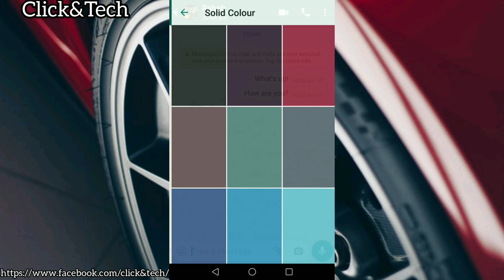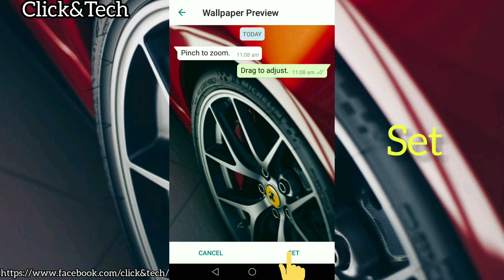How to Change WhatsApp Background.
So, We can post more necessary videos.
Stay happy and spread happiness 😊😊